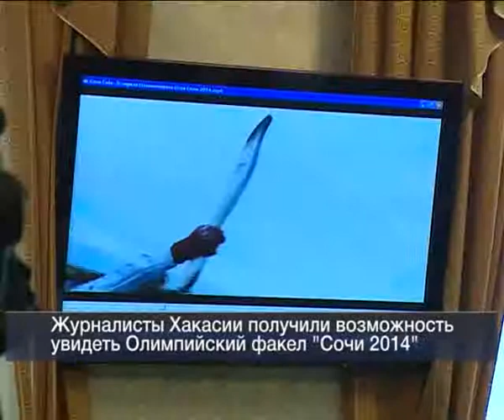Вести 24 Хакасия 09 07 13